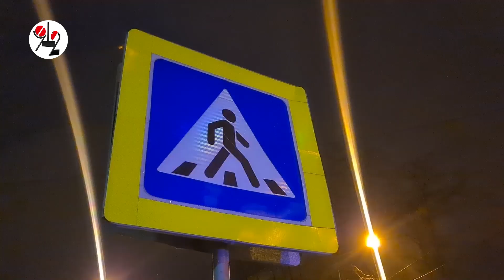"Ярис" снёс на "зебре" 5-летнюю девочку. Real video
Малышка на свою голову вышла на переход с папкой за ручку